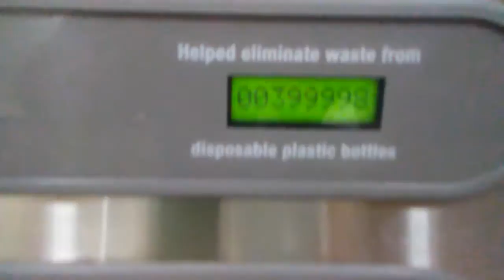Flipping Counter to 400,000 on a Filtered Water Fountain in WMU Waldo Library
This "feat" was accomplished on an Elkay ezH2O water bottle filling station model LZWSR_1B, which looks very similar to model LZWSRK

The video is shaky because I recorded with my non-dominant, left hand, while filling a cup with my right hand.

This video was recorded at 2:40:30 to 2:41 p.m. on Wednesday, August 16, 2017 with a handheld LG K7™ MS330 smartphone.  It was edited with the YouTube Video Editor, which is scheduled to be discontinued on Wednesday, September 20, 2017.